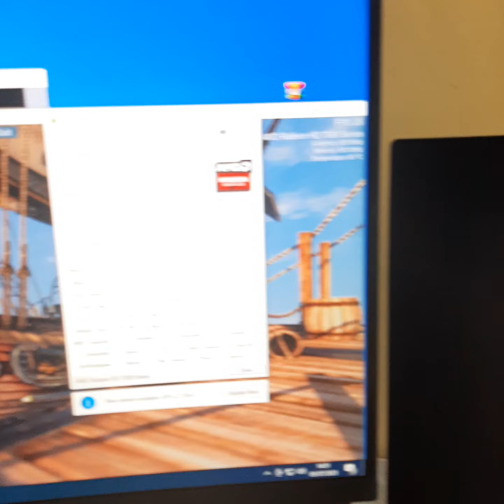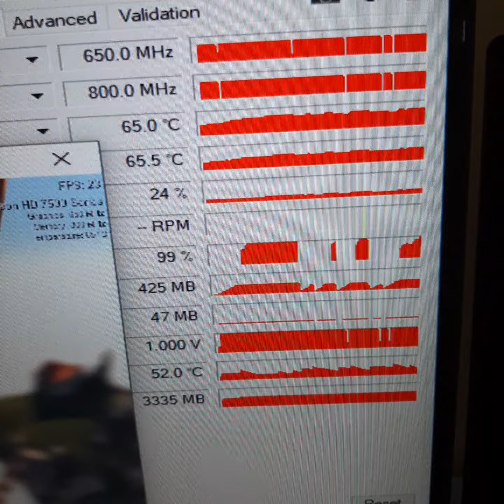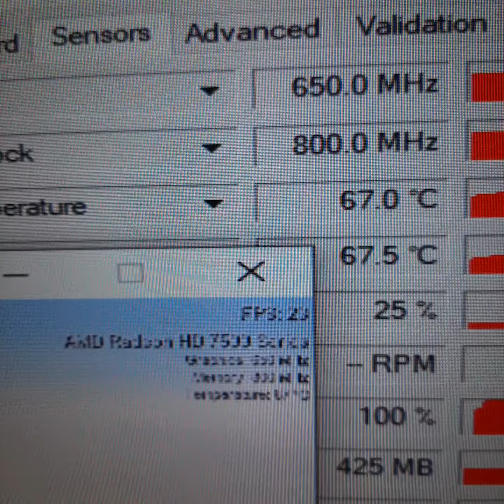DELL Radeon HD 7570 HD7570 1GB GDDR5 128 Bit N****e